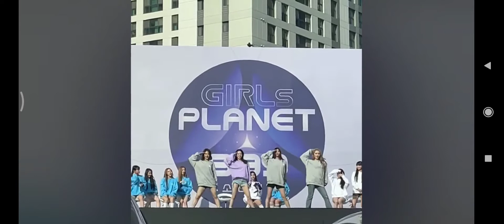Yujin, Yaning, Caibing dance [Helicopter] in Fan Meeting